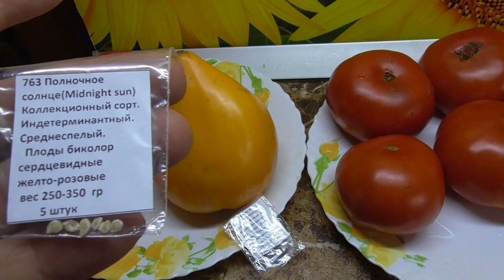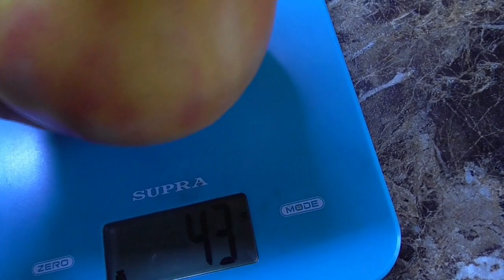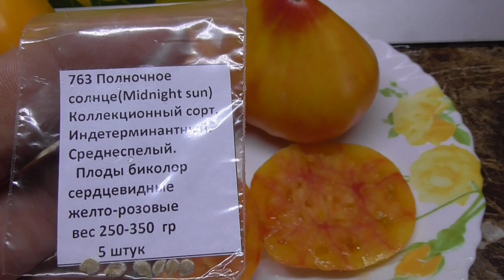Очень сладкие томаты БИКОЛОР! Томат Полуночное солнце. Дегустация 2022 года.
Семена томата №763 есть в наличии.

🍅 Ранняя высадка томатов в теплицу в 2022 году. Подвожу итог. Какие томаты больше не буду высаживать?

🍅 Томаты, от которых я жду чуда! Томат ЗЕЛЕНАЯ БОГИНЯ ЗАНАДУ - моя новинка 2022 года. Обзор в июне.

Почему я раньше не знала о пленке СВЕТЛИЦА™ ГРУНТ? Это "палочка - выручалочка" для занятых людей!

Рискнула и высадила томаты в открытый грунт на месяц раньше обычного! Обзор огорода 22 мая. Жара...

Томаты, от которых я в восторге! Высаживаю лучшие сорта крупноплодных коллекционных томатов.

Эти томаты я точно буду выращивать на будущий год! Они такие плодовитые!